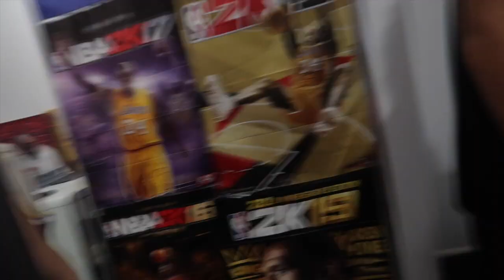FUNNIEST 1 V 1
Hotline Bling

Move Out